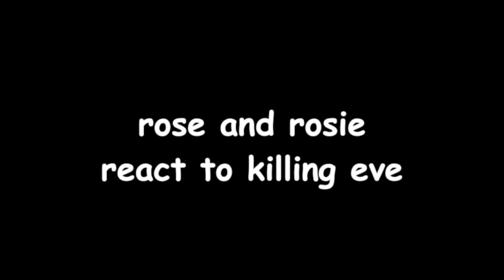KILLING EVE CRACK 😏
* Got the idea at 0:30 from someone off Twitter, if it was you please comment so I can credit you 😂

Show: Killing Eve
Edited with: Final Cut Pro X
Colouring: Mine

Songs:
Bad Liar - Selena Gomez
How To Know If A Girl Is A Lesbian - Ally Hills
Jealous - Labyrinth
Mr. Steal Your Girl - Trey Songz